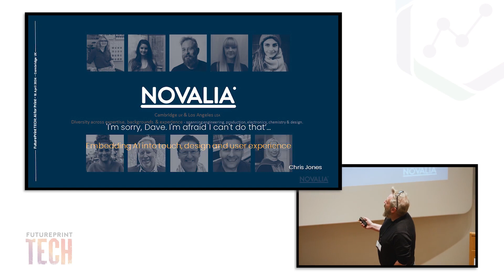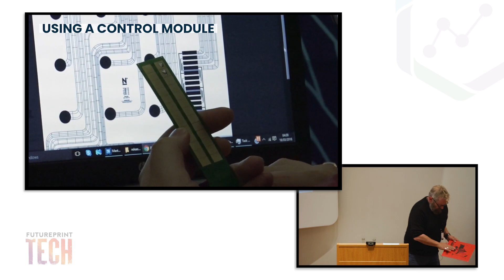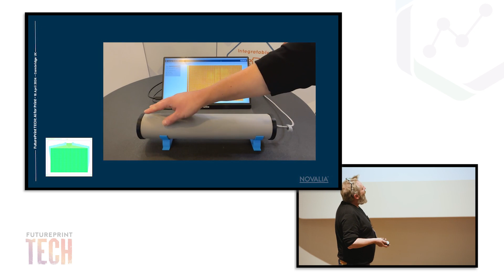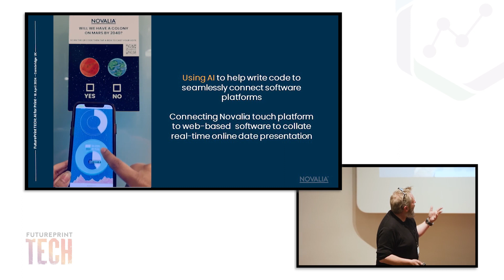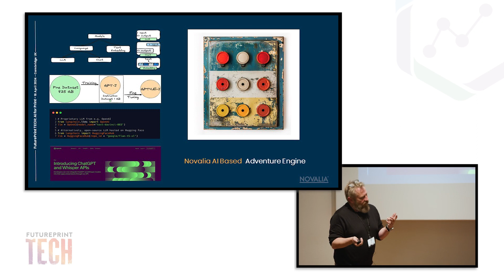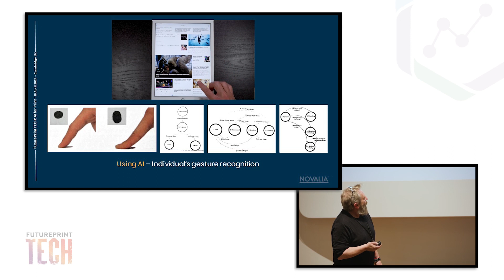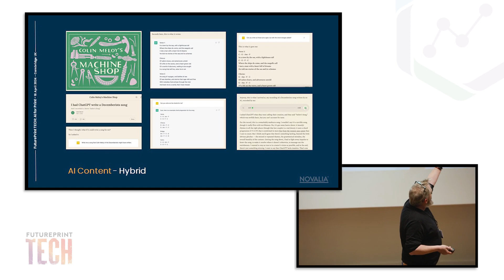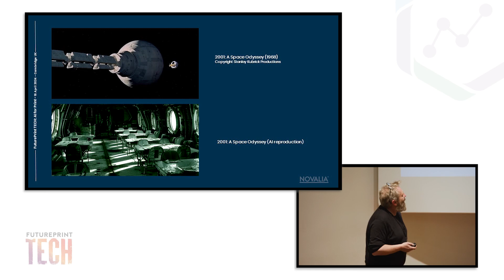FuturePrint TECH AI for Print - I'm Sorry, Dave. I'm Afraid I Can't do That (Novalia)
I'm Sorry, Dave. I'm Afraid I Can't do That, Chris Jones (Novalia)